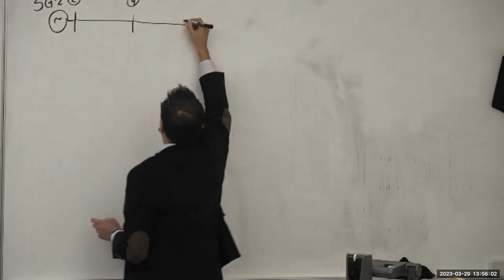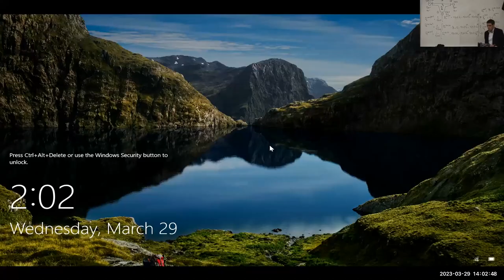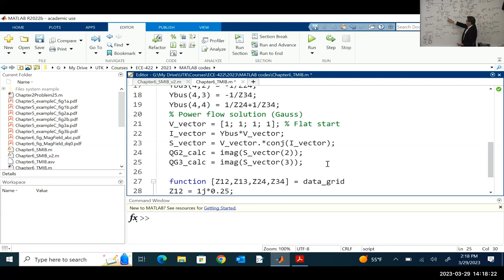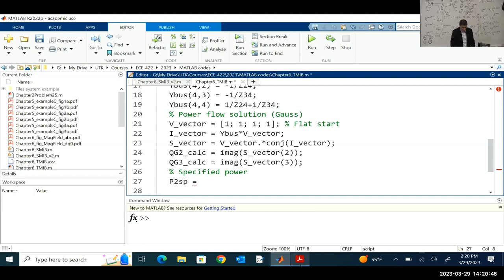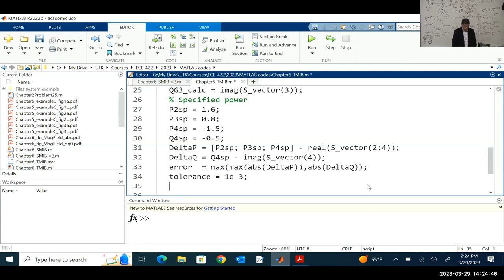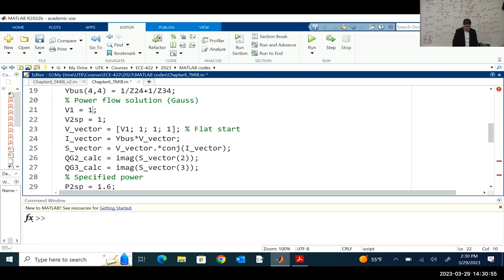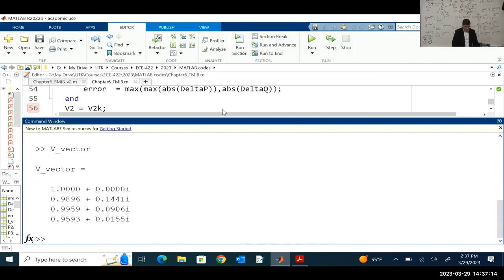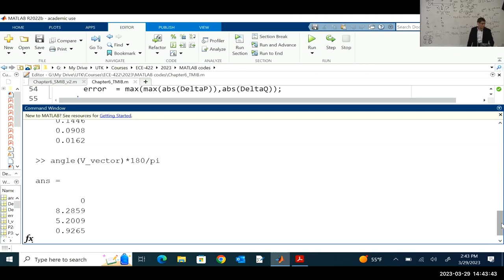Lecture 23 - Introduction to power system dynamics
Recorded lecture, March 29, 2023, ECE-422, University of Tennessee.

00:00 Recap from previous class
01:39 Gauss method
07:26 Estimating bus injected currents at iteration k
13:13 Updating voltages for PV buses
22:10 Power flow script
40:55 Retrospection: Need for solving the power flow
43:10 Discussion about the direction of power flows